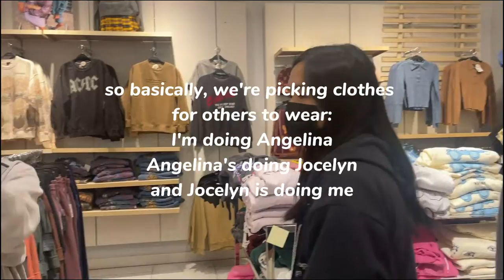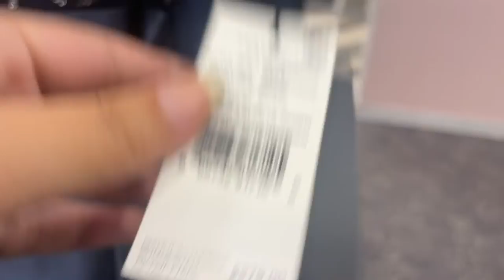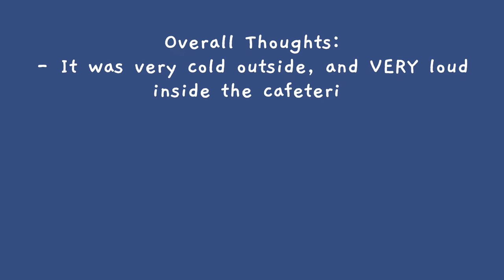GRWM & VLOG: Homecoming 2022 ｡･:*˚:✧｡| shopping w/ friends, prep, dance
Hi guys! Happy Homecoming season! It's actually my first year of homecoming dance and I'm a junior :/ Anyways I hope you guys enjoy the video and have an AMAZING homecoming dance!

instagram (art): @heyitssophieliu

lukrembo:
jay
animal friends
Jxsh:
Peaches